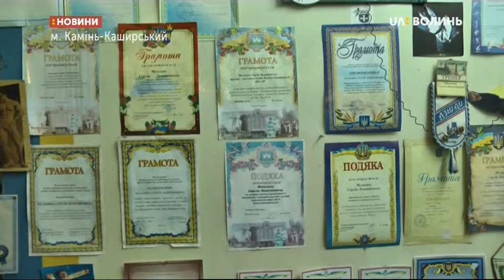19.09.2019. Новини. 19:00